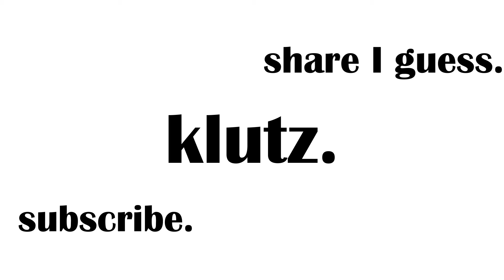Becoming An Isolationist In Banes Realm SMP!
Day 1, kinda boring but funny

-tags-

minecraft smp ps4,
minecraft smp public,
minecraft smp pvp,
minecraft smp part 1,
minecraft smp prison,
minecraft smp pe,
minecraft smp plugins,
minecraft smp quiz,
minecraft smp questions,
minecraft dream smp quackity,
quackity minecraft smp,
minecraft lifesteal,
minecraft lifesteal smp,
lifesteal smp,
lifesteal,
minecraft smp lifesteal,
parrot smp,
jaz smp,
lifesteal,
lifesteal smp,
lifesteal smp public,
minecraft lifesteal ip,
minecraft lifesteal ip public